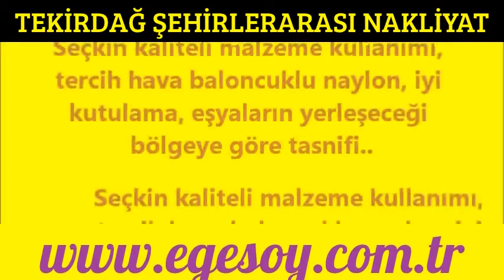TEKİRDAĞ ŞEHİRLERARASI NAKLİYAT|05327444916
TEKİRDAĞ EVDEN EVE NAKLİYAT NAKLİYE TAŞIMACILŞIK,
TEKİRDAĞ ŞEHİRLERARASI NAKLİYE TAŞIMACILIK NAKLİYAT,